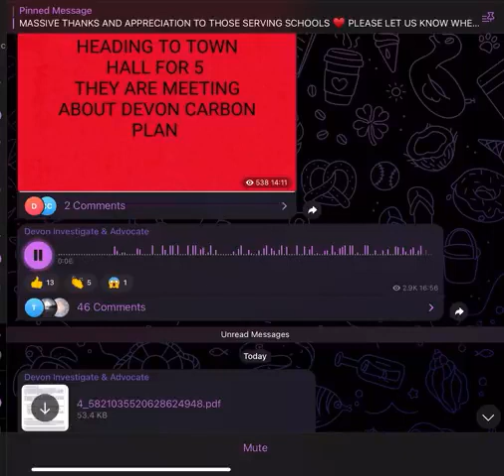National Grid☞ Gas & Electric Meter Hire Fraud⚡️FREE TO NON COMMERCIAL CUSTOMERS🕊✨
STOP paying for 'meter hire' Fraud as AllCAPS Legal Fiction Commercial Customer🤡